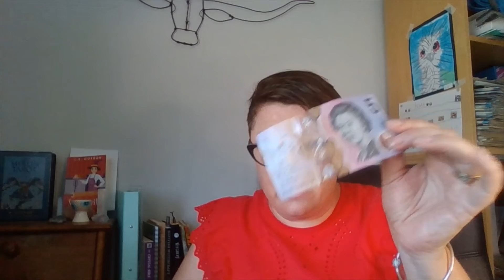How I use manifestation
Manifestation is used a great deal in witchcraft, many spells help you to focus on and get what you need in your life, and if that's not manifestation, I don't know what is!
I use what I like to call a wish bowl, or manifestation bowl, but what on earth is it? It's a very simple thing to be honest, just a little bowl that I put things I find in nature, crystals, charms and notes about things I want to manifest. Watch to find out why it's important to me!